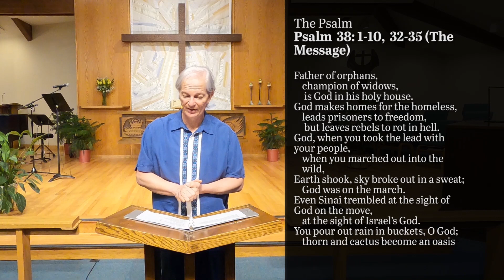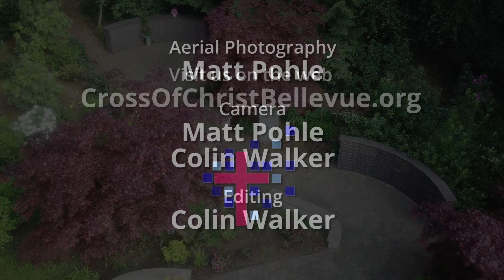Worship, 5/24/2020: When Jesus Prays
Thank you for joining us again for worship on this Seventh Sunday of Easter. We’re so glad to have the chance to continue to connect with you even when we can’t be together in body.

Sunday worship at Cross of Christ Lutheran Church in Bellevue, WA on Sunday, May 24 led by Pastor Dave Thomas and the Mosaic worship band.